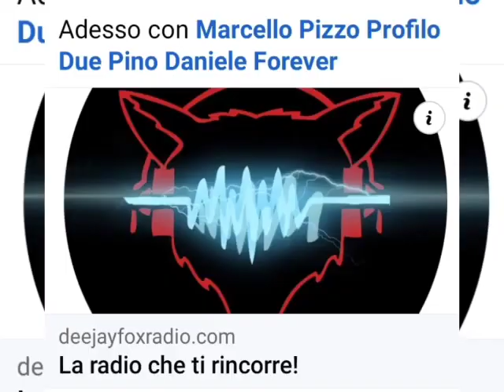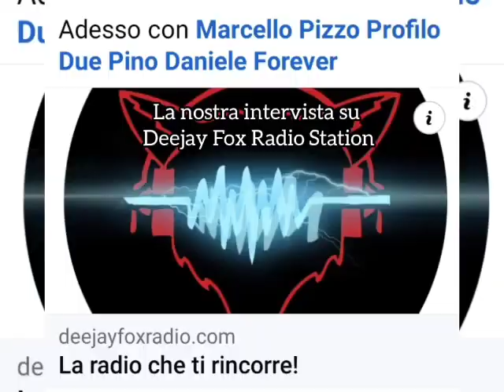live Noto su Radio Deejay con Pino Daniele Forever intervista